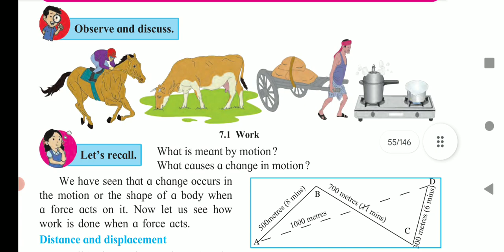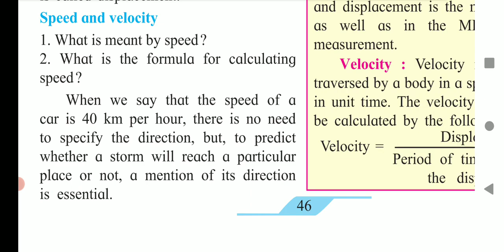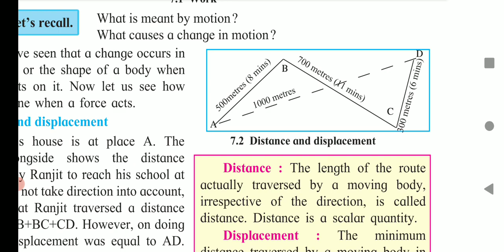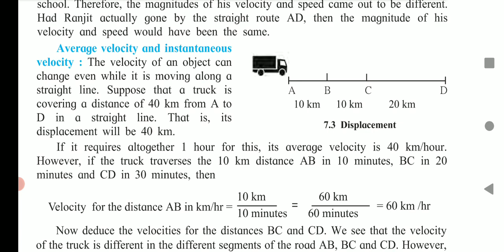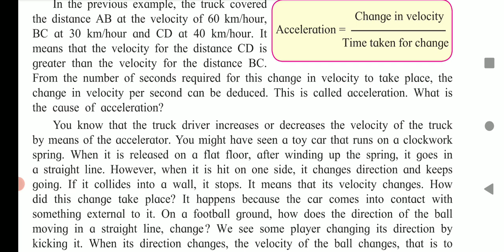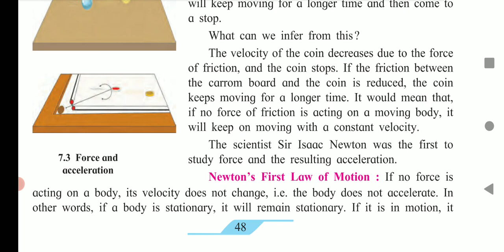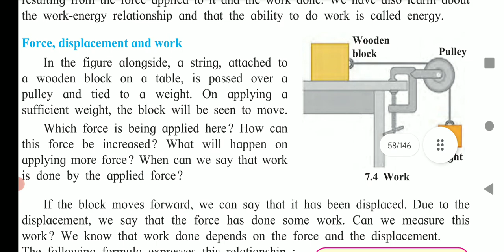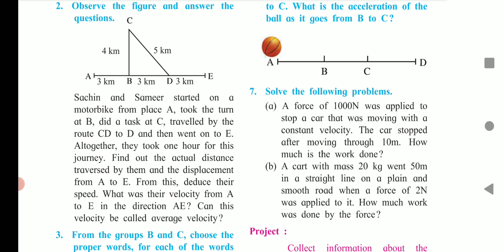STD 7TH SCIENCE LESSON 7 MOTION FORCE AND WORK. EXPLANATION.